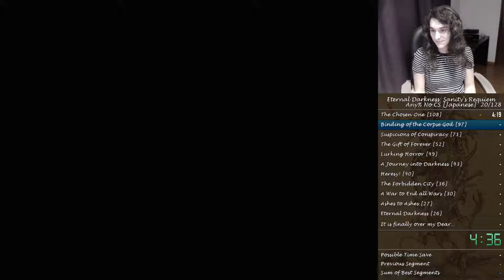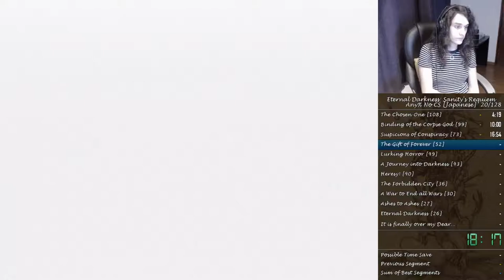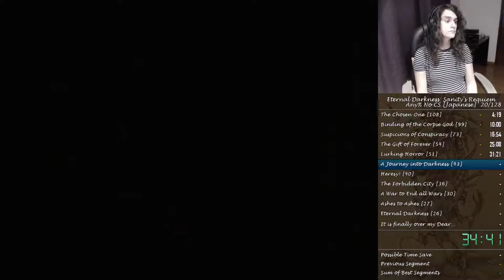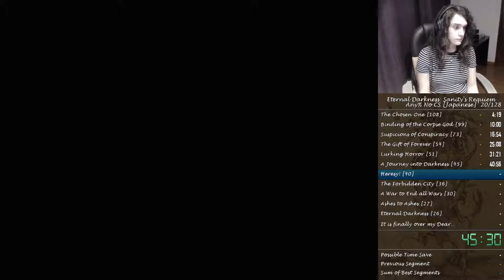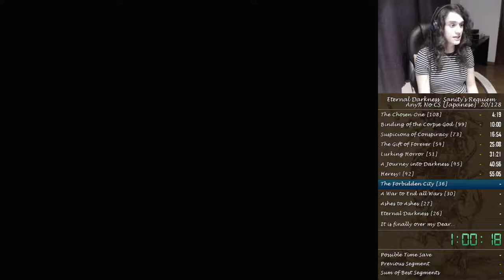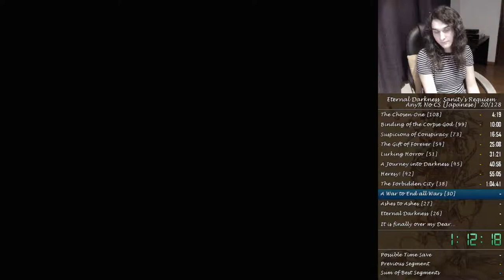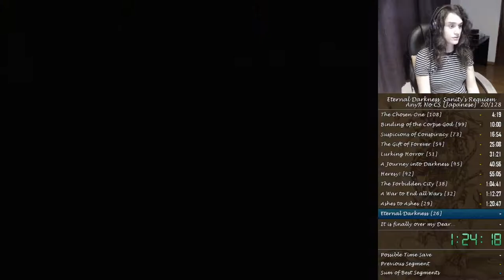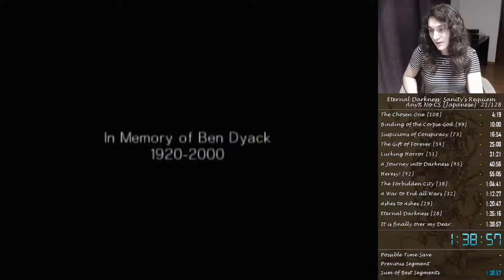Eternal Darkness: Sanity's Requiem - Any% No CS in 1:38:57 (Japanese)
My very first japanese attemp, technically a wr for NTSC-J.